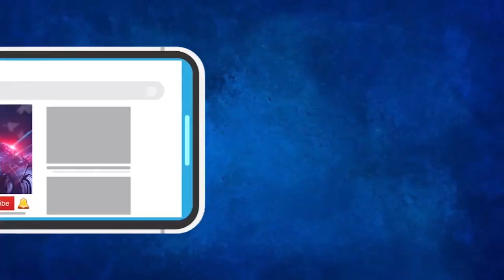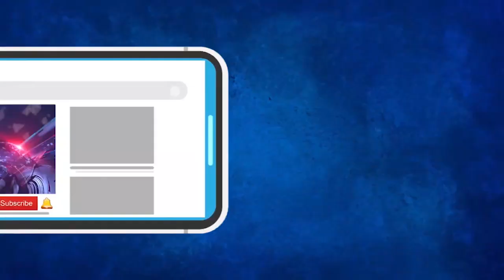Sindhudurg | Ratnagiri | 5 चा प्रहार | दिवसभरातील ठळक घडामोडी | Prahaar Digital | 26-03-2021